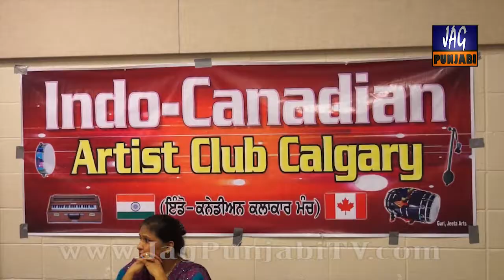Indo Canadian Artist Club Calgary Music Festival 2015